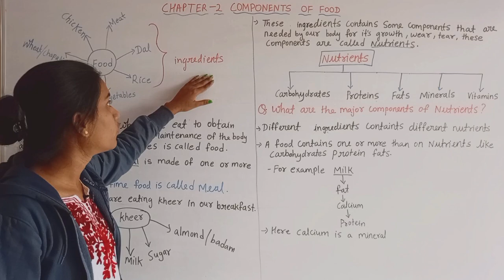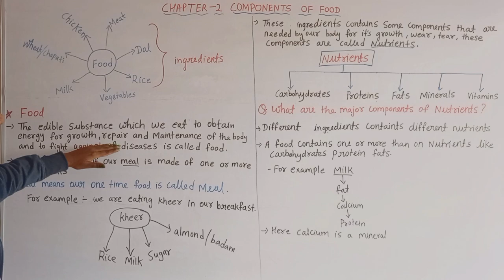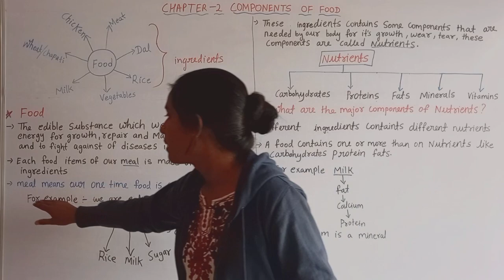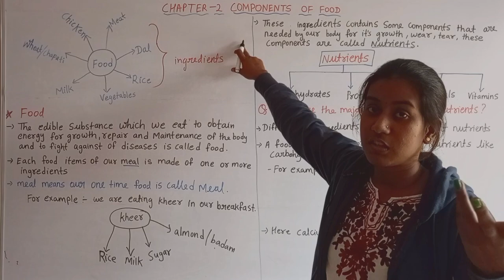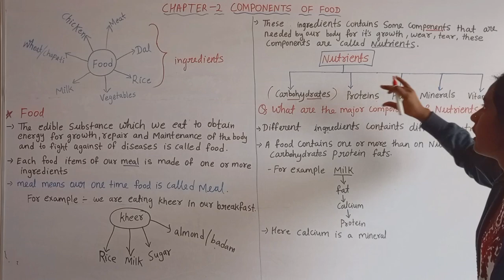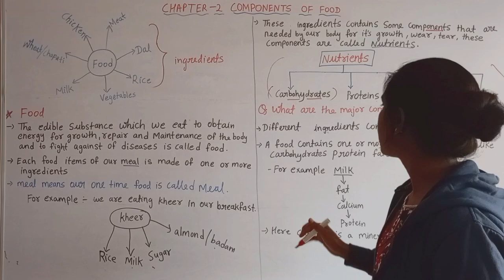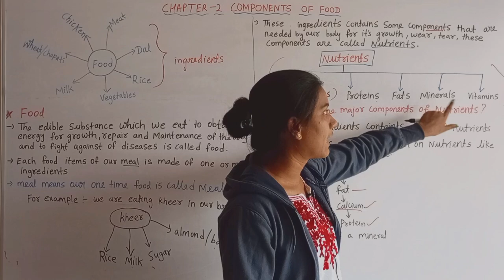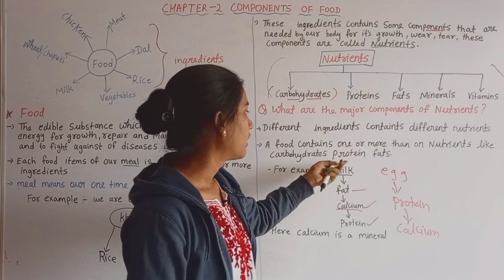Class 6 # Science # Components of food (Part 1)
By - Ponty Mam